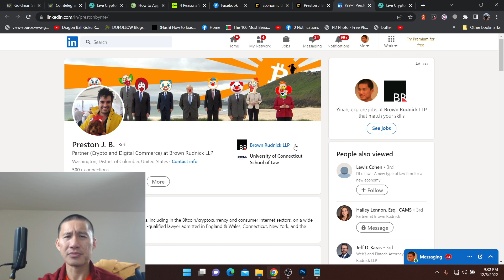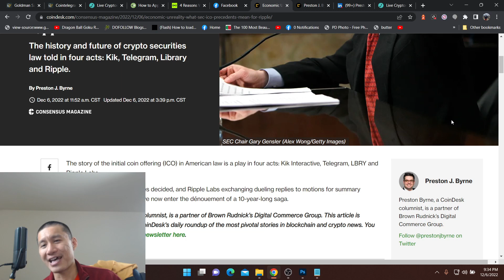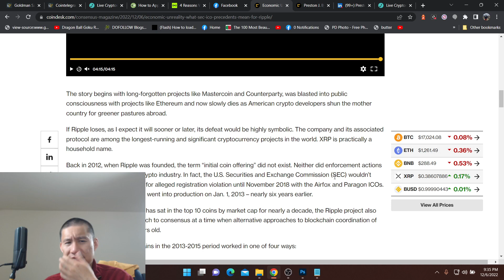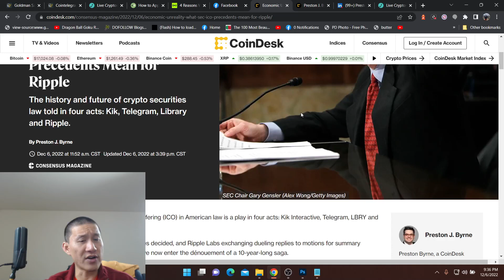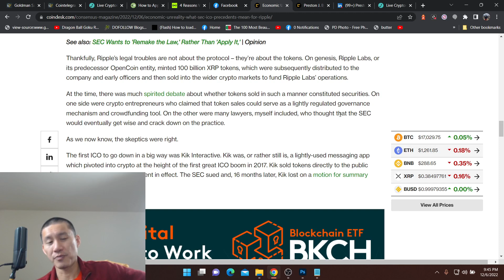XRP: What if Ripple Loses the Lawsuit? What could they do next?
XRP: What if Ripple Loses the Lawsuit? What could they do next? 50/50 shot if they win or lose.

Photo by All-Pro Reels

ADA

addr1qxa844x2nm493q6pc9afl95v957aese7tathv3qmwq48mzc5dwfgxsjkqlnetr8y8t5ztrhczdpv0se8kf8l5wv74z7qgxsnf6

Vechain
 0x41aea376d651d90d53f76ce280c05855db105007

Tron

TXJw7F9mZbiXz6EJcpo656BYU7h8mosNEY

ICX

hx52f439bd40bdaa1f13b1a93697d45ad5fa73d36e